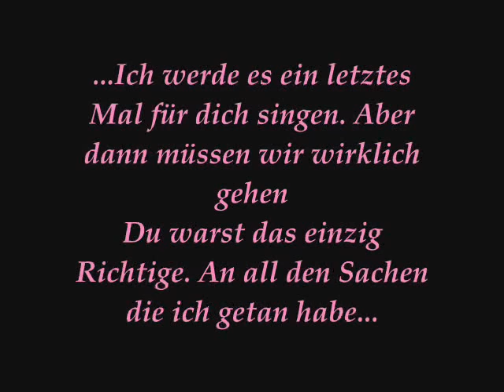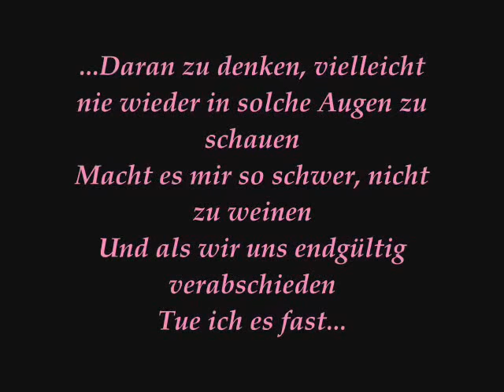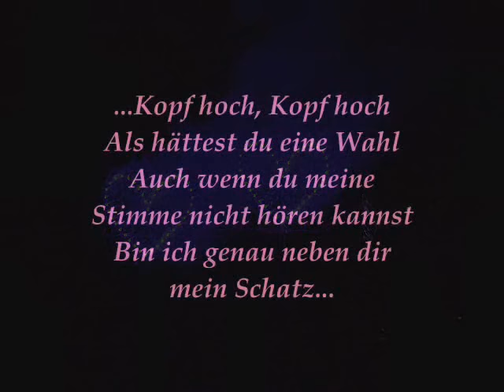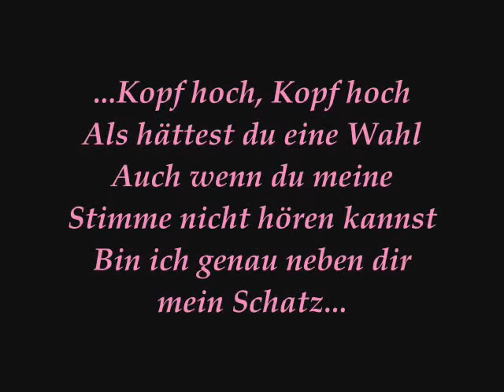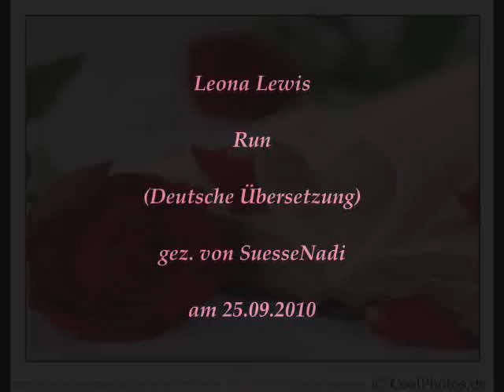Leona Lewis - Run (Deutsche Übersetzung)